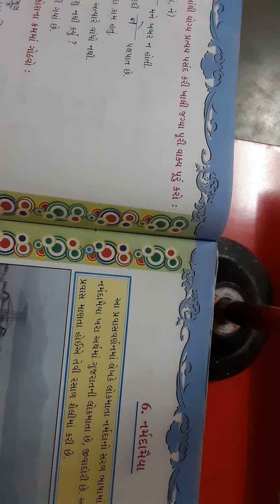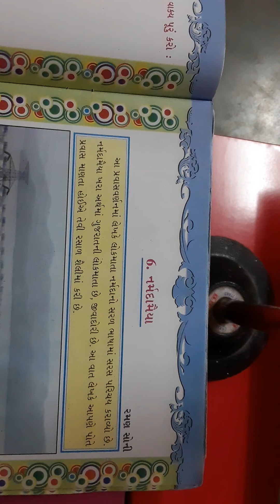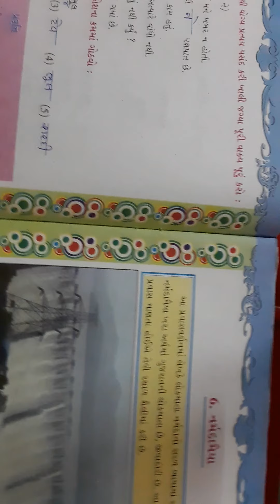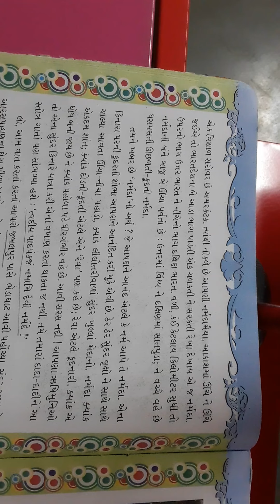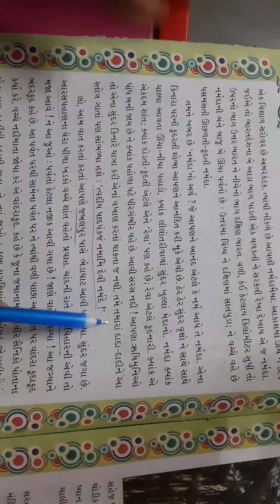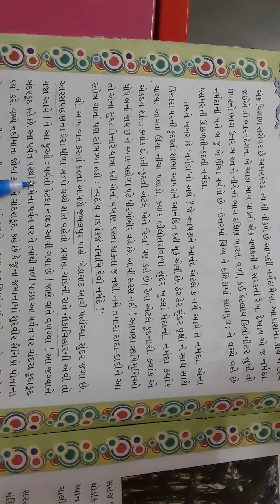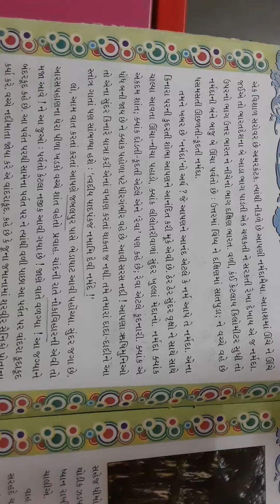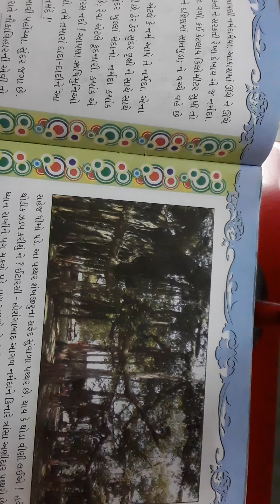std 5 gujrati ch 6 vi 1